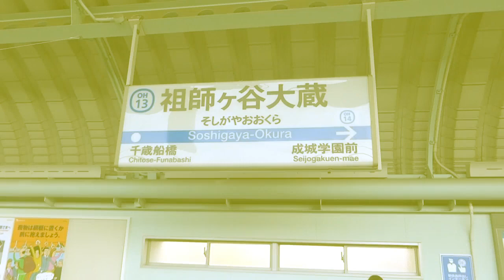RED OKURA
作者:桃園かりん さん